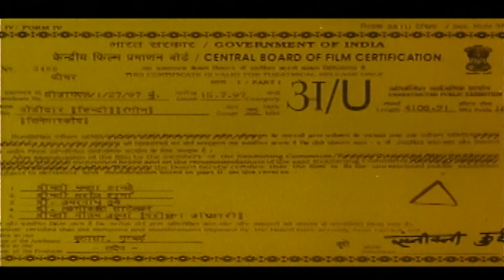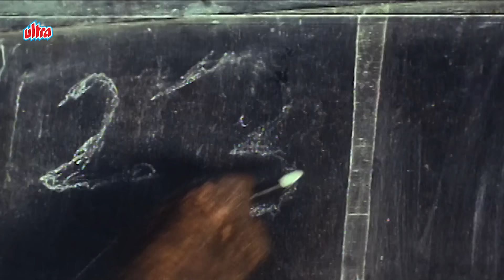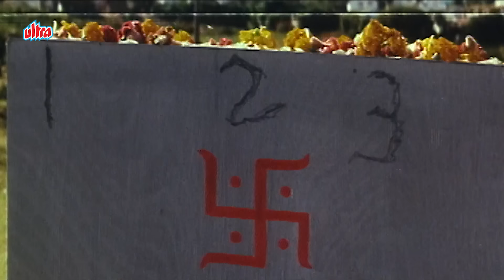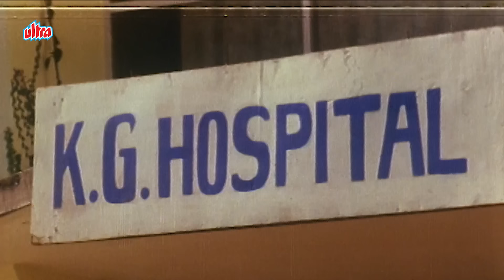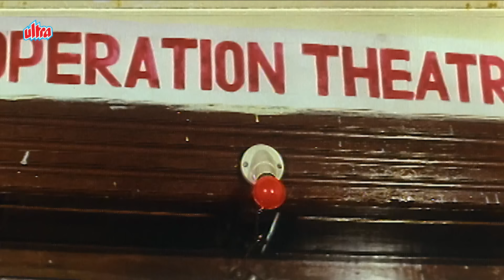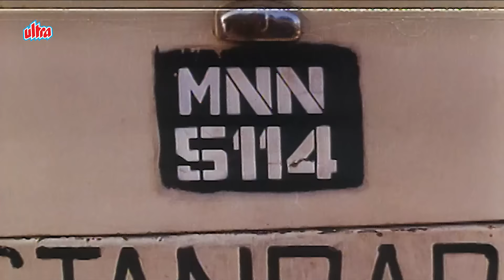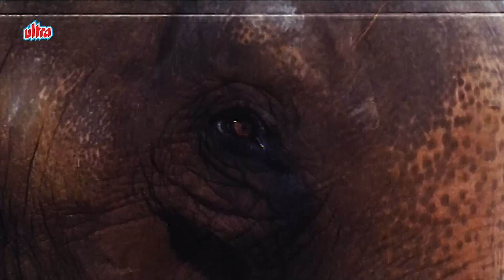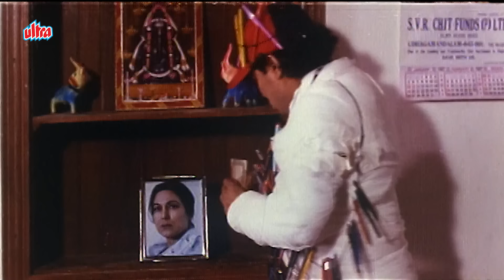Jodidar Full Movie | मिथुन की हाथी वाली फिल्म | Mithun Chakraborty | Blockbuster Bollywood Movie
Title: Jodidar (1997)
Director: T.L.V. Prasad
Cast: Mithun Chakraborty, Raasi, Aditya Pancholi, Puneet Issarw, Asrani, Kader Khan, Shakti Kapoor, and others.
Producer: Liyaqat Siraj, Vijay Upadhyay

Plot:
Ganesh, an elephant, watches his master being killed by three poachers. After many years, Ganesh is able to identify the killers while being in the service of a new master, Munna.